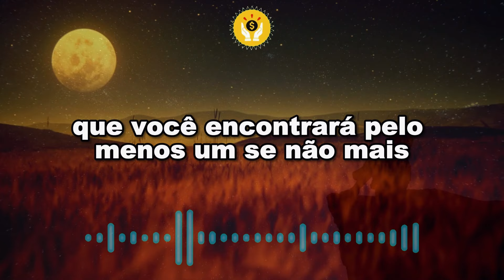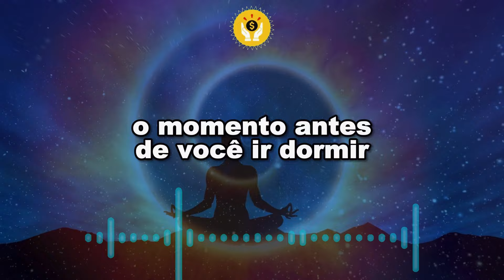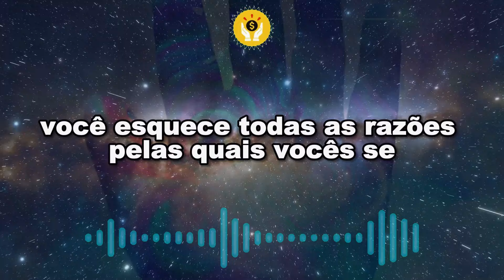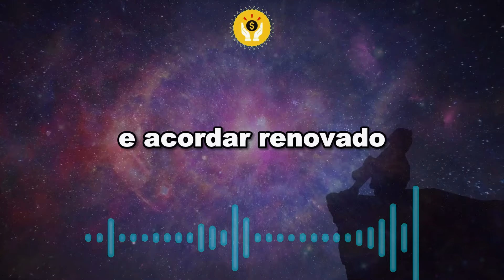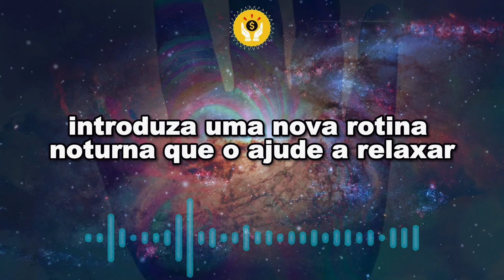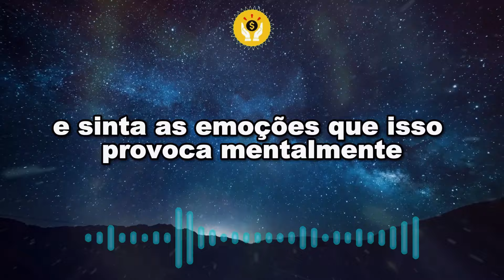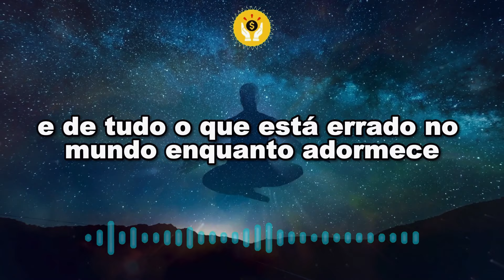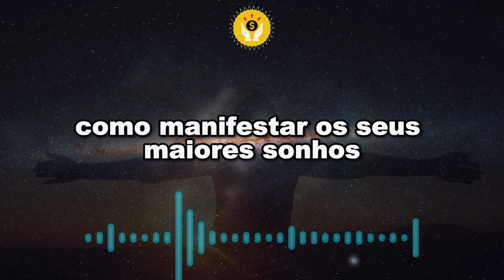COISAS QUE VOCÊ NÃO DEVE FAZER ANTES DE DORMIR | Você vai Afasta o DINHEIRO